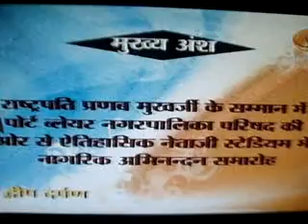A75thankingDDKdweepDarpaN13Jan'14AMedweep i newspaperiNDiAislandsmobilepress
thanking 87,571ViewersDown Loaders ThankingALL!!! / Online-Freelancer_Intnl.Journalist-Author&Editor-mobile_press-globalmedias-PRESS_photo&VIDEO-grapher SIC publications (a society under A&N Admn Regn.No.411 /82 Registered Approved, Audited updated & Recognised) • Dec 7, 1976 to present E DWEEP I NEWSPAPER isles total coverage official ID print cum electronic media
SIC Publications (a society under A&N Admn) Registered Approved Audited & Recognised - Admn MHA pensioner PIC B 0156 MEDIA person DIP&T ID ANA/41/46-53/7-22 OnLine Freelancer Journalist Author & Editor Value Edn Text isles globalmedias, ani globalvideos, islandsmobilepress RNI multilingual No.ANDMUL 00001 printmedia fortnightly-BSNL-NIC service media - iNDiA - iNSTANT NEWS DIGITAL iSLANDS AGENCY - a unit of SIC Registered Approved Audited updated and Recognised a Society under Andaman and Nicobar Administration SERVICE FREE coverage & SIC Publication (Regn.No.411 / 82- under PIC B 0156 (MHA) of yenyesar Sec SIC with CoOpted Units -Honorary Service Media -Since 1982 onwards) - FREE of COST news service E DWEEP NEWS- thanking & thankful to ALL !!!